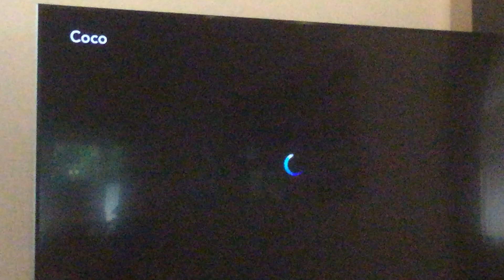Coco Disney+ Intro